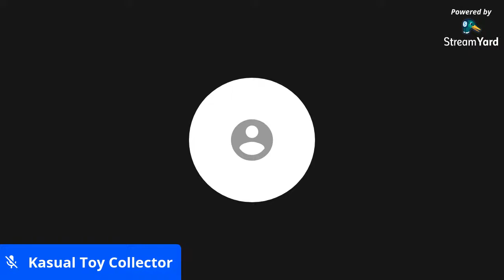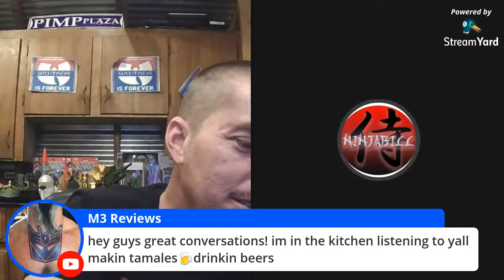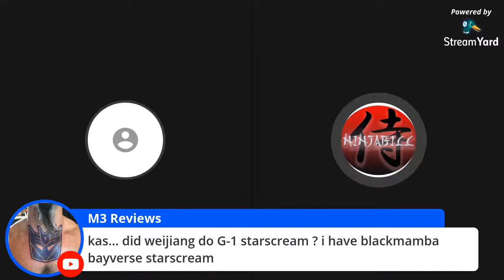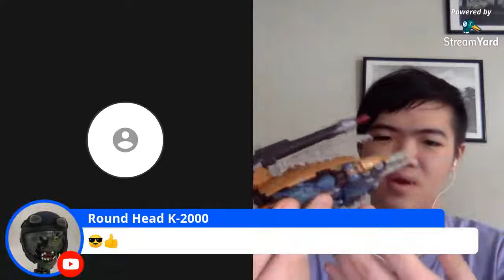Kasual Toy Chat Saturday Edition!!!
As a young kid in the 80s I loved Transformers! The idea of aliens being robots and hiding right under our noses, was a sure shot with me! My friend Gave me one for a birthday 18 years ago, and I began collecting again. My son suggested documenting my collection with videos, and here we are! My Youtube channel was born.
Thanks for Checking out my content. Please stick around! I'm very Interesting in meeting other collectors! Thanks again for checking out the vid!